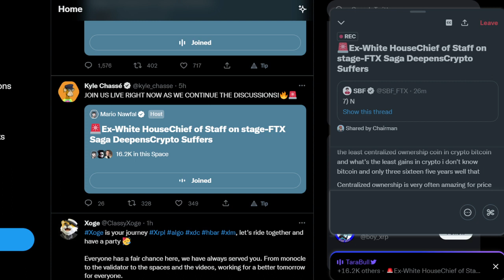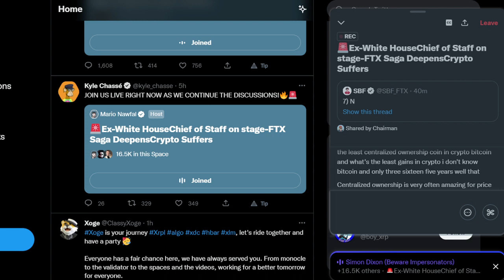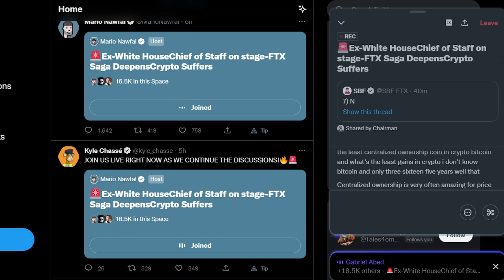Pulsechain Hex Richard Heart joins Twitter Space and OWNS...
🔴 Receive $41 GUARANTEED! Sign up for a free stock account with WeBull and deposit just a penny and you'll receive $41 guaranteed (you can get up to $15k but usually u get $41 to $300). Invest it, withdraw it, go buy mcdonalds with it, whatever you prefer. But take advantage of this promo while it lasts it ENDS SOON

Pulsechain
Pulse X price prediction
how to buy pulsex
 Live HEX, Pulsechain, PulseX voice chat
Pulse X Sacrifice Radio | Pulsechain &
Richard Heart Interview - PulseChain Launch, Timeline, Tech, News, QnA